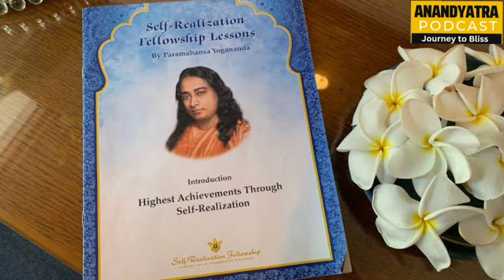Discovering Spirituality with Vivek Atray(Ex IAS)|Autobiography of Yogi | Yss | Yogaananda#aypclips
Welcome to Anandyatra Podcast: Journey to Bliss 🌟🎙️

🌟 Watch Our Brand New Podcast with Esteemed Guest:

 Vivek Atray, ex IAS, is a Motivational TEDx Speaker, Author of "Finding Success Within", Mentor, Advisor, Columnist & Visiting Professor. He resigned from the Indian Administrative Service, IAS, in 2017. He has 8 TEDx Talks & 3 JOSH Talks. Over 6 million (60 Lakh) views on YouTube.

He is the Chairman of the Yogananda Centre for Theology & Visiting Professor at Shoolini University, founder of SUVICHAR-THINK TANK, Chairman of the Public Relations Council of India, PRCI, Chandigarh, empanelled with Speaking Minds International Speakers Bureau, member of the Governor's Advisory Council for Chandigarh. founder of Vibrant Networking Forum, Chandigarh Literary Society & Co-Convenor of INTACH Chandigarh.

Vivek Atray, an ex-IAS officer, embarks on a transformative spiritual journey after reading "Autobiography of a Yogi."

This seminal book becomes the catalyst for his quest for deeper meaning and understanding. Through his experiences, He shares insights, challenges, and revelations encountered along the way, providing a poignant narrative of personal growth and enlightenment.

From his initial encounter with the book to the profound impact it has on his life, His journey serves as an inspiring example of the transformative power of spiritual exploration.

Shri VivekAtray(ExIAS,Tedxspeaker)Spiritual Journey with Autobiography of Yogi vivekatray yss aoyspiritual awakeningYogoda satsanga society of indiakriya yoga science#yoganandaYssaumwho am iKriya yogainspirationParamahansa yoganandaknow thyselfSpirituality YogaGodwho is godmotivational videoshri krishnaKrishna

Join Us for Enlightening Conversation With People on their Journey of Yoga in Search of Bliss, Their life Transforming stories Which can Heal Your Body, Mind, and Soul. 🤌Hosted By Ashish who is a Spiritual Seeker, Yoga Teacher, Engineering Graduate having Deep Desire to Serve Humanity through Healing Life Changing Conversation 🙏

🌐 *Support Us so that we can create more podcasts to heal your Body, Mind, and Soul.

*Like, share, subscribe, and comment* 🙏 to spread the positive vibes and touch and heal others' lives.Anandyatra podcastKriya yoga meditationMotivational speaker vivek atray iasSpiritualityUpsc ki taiyari kaise kareVivek Atray ExIAS Anandyatra PodcastVivek atray iasYss srfguided meditationhow to meditateias motivationkriya yoga explainedmindfulnessmotivational videospirituality in indiated talkupsc motivational videovivek atray ias josh talksyogananda paramahansa